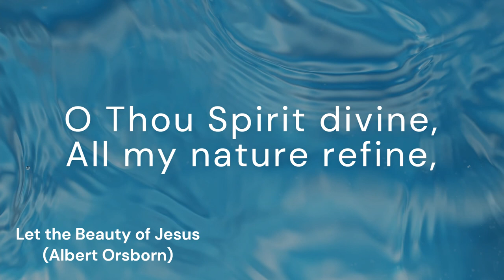Let the Beauty of Jesus (BRINLINGTON)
*Tune:* BRINGLINGTON
*Author:* Albert Orsborn
*Composer:* Tom Jones

*Lyrics:*
Let the beauty of Jesus be seen in me,
All His wonderful passion and purity;
O Thou Spirit divine,
All my nature refine,
Till the beauty of Jesus be seen in me.